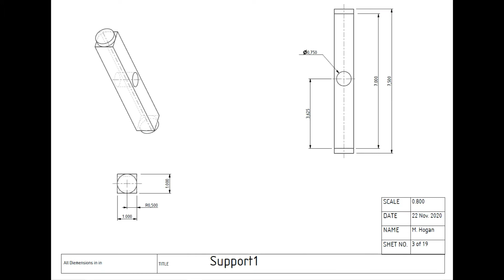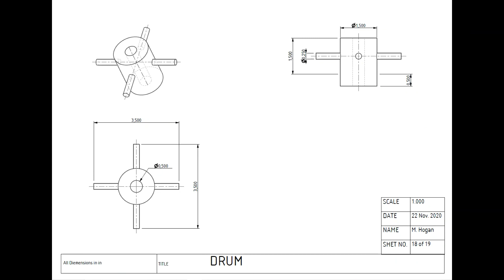Leonardo da Vinci Aerial Screw Helicopter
- Provides a rendered assembly of the Arial Screw by use of Creo Parametric 6.0.

- Simulates the movement of a Leonardo da Vinci Aerial Screw Helicopter featured in Amazon by use of Creo Parametric 6.0.

-  Provides helpful engineer drawings of each part of the Ariel Screw assembly by use of Creo Parametric  6.0.

- Displays a past collaboratively made Assembly Liaison Diagram of the parts and the order of which may be useful to assemble as a helpful reference.

This is a private undergraduate student-made work with the exception of the Assembly Liaison Diagram. Feel free to check out the PDF attached below for the engineer drawings of the Leonardo da Vinci Aerial Screw Helicopter.

Song: Stage 1 Level 24
Artist: Monplaisir
Source: FilmForth